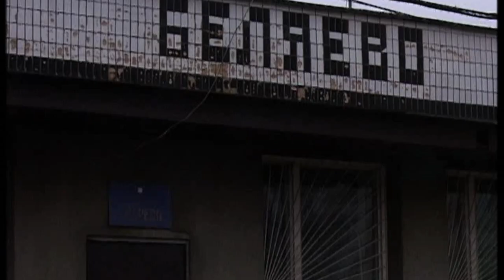Герцогство беляевское: Пригов в Москультпроге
2 ноября 2003 года Дмитрий Александрович Пригов и Сергей Никитин прошли по Беляеву большой прогулкой-диалогом. Благодарим Наталью Мали и Алика Копыта за помощь в организации этого незабвенного дивертисмента.
--== Нигде кроме как в Москультпроге! (а теперь и на Велоночи) ==--